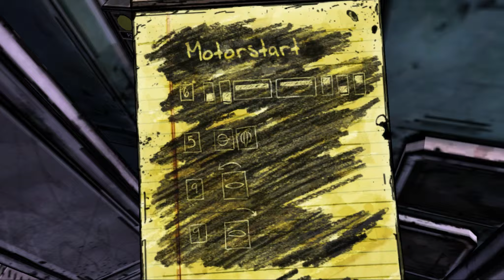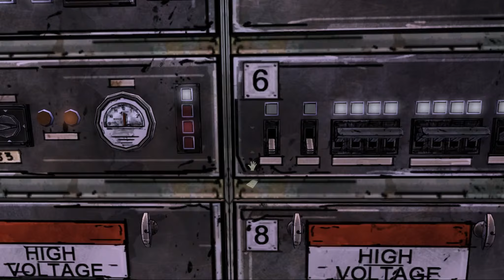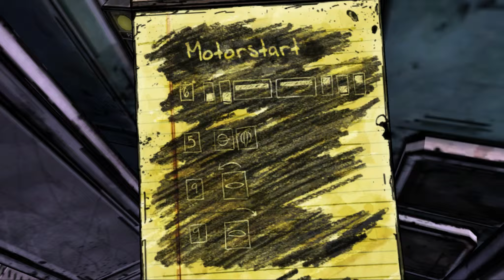#017 | The Walking Dead | Schnurrt wie ein Kätzchen [Let's Play | Deutsch | Season 1 | Blind]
The Walking Dead (Season 1): Schnurrt wie ein Kätzchen
Endlich finden wir heraus, wie man diesen schrottigen Zug wieder zum laufen bringt.

Spiel: The Walking Dead
Entwickler: Telltale Games
Publisher: Telltale Games
Verwendete Plattform: PC

Wir sind Lee, der aus Macon stammt und gerade im Streifenwagen eines Polizisten sitzt, da er jemanden ermordet hat. Außerdem ist seine Frau abgehauen. Aber dem ist nicht genug. Nein, er hat auch noch einen Autounfall. Aber selbst das ist nicht genug, denn nach dem Unfall erlebt er sein blaues Wunder und nichts ist mehr so, wie es einmal war.

Falls dir gefällt, was ich hier so veranstalte, kannst du mich auch gerne hier besuchen, um immer auf dem neusten Stand zu sein: